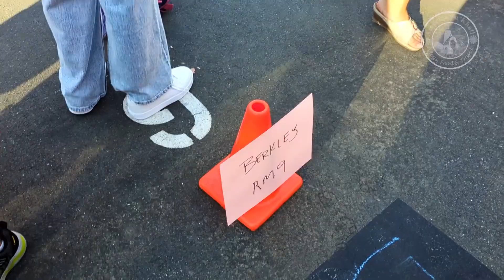ବର୍ଷା ଥଣ୍ଡାପାଗରେ ୨୦ ଟଙ୍କିଆ Maggie ରୁ 5⭐ ହୋଟେଲର Korean Ramen Bowl ମଜା|America re ପିଲାଙ୍କ ସ୍କୁଲ ଖୋଲିଲା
ନମସ୍କାର |ଜୟଜଗନ୍ନାଥ 🙏
ଆପଣ ମାନଙ୍କର  ଭଲ ପାଇବା 🥰ପାଇଁ ଅଶେଷ ଅଶେଷ ଧନ୍ୟବାଦ |America ru khati channelରେ upload ହେଉଥିବା ଭିଡ଼ିଓ କୁ ସର୍ବ ପ୍ରଥମେ ଦେଖିବା ପାଇଁ ଭିଡ଼ିଓ ତଳେ ଥିବା ଲାଲ ରଙ୍ଗର SUBSCRIBE ରେ click କରନ୍ତୁ ଆଉ Notification bell କୁ🔔 on କରନ୍ତୁ l ଭିଡ଼ିଓ ଭଲ ଲାଗିଲେ କିମ୍ବା ଆପଣଙ୍କର ଉପକାର ରେ ଆସିଲେ Like👍 କରନ୍ତୁ ,ସୋସିଆଲ ମିଡ଼ିଆ ରେ share କରନ୍ତୁ ଏବଂ ନିଜର ମୂଲ୍ୟବାନ ଅନୁଭବ comment ବକ୍ସ ରେ ଲେଖନ୍ତୁ l ଭଲରେ ଥାନ୍ତୁ ଭଲପାଉଥାନ୍ତୁ |